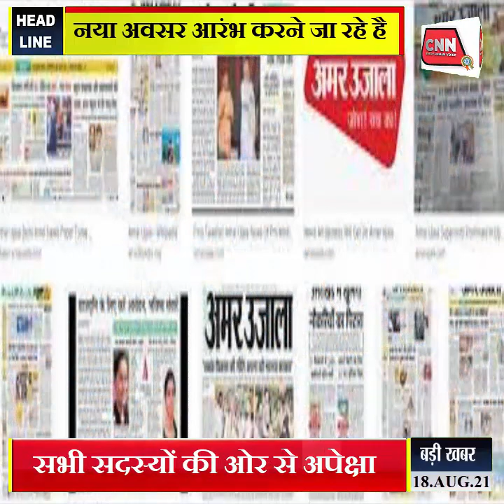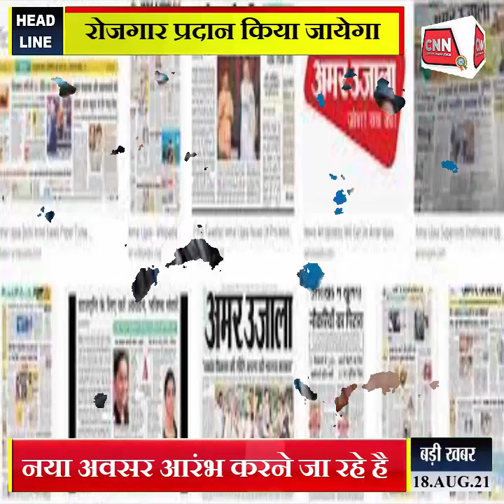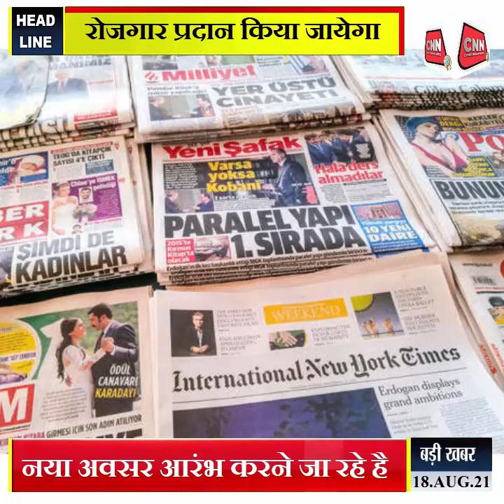CNN MEDIA HOUSE